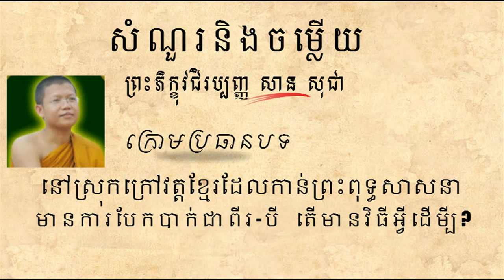San Sochea - Khmer Buddha Monk Question and Answer 108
សំនួរ & ចម្លើយ-Question & Answer
ព្រះភិក្ខុវជិរប្បញ្ញោ សាន សុជា
ការចែករំលែក (Share) របស់អ្នកគឺជាការចូលរួមចំណែកផ្សព្វផ្សាយព្រះធម៌ដើម្បី
ដោះស្រាយបញ្ហាជីវិតនិងចំងល់ផ្សេងៗរួមទាំងការប្រតិបត្តិចំពោះព្រះពុទ្ធសាសនានៃយើងប្រកបដោយបញ្ញា។
Questions & Answers
Preah Phi Kho San Sochea
Share your contribution Dharma Deal with life and other questions, including the practice of Buddhist wisdom.

chapey khmer
chapey dong veng khmer mp3
chapey dong veng mp3
chapey sokea
khmer chapey sokea
chapey dang veng
chapey mp3
chapey khmer mp3
chapey khmer mp3 dowload free
chapey sin sisamuth
permi song chapey
chapey smean pai
chapey smean pe
khmer chapey song
chapey khmer 2012
chapey khmer 2013
chapey khmer 2014

Mohory khmer
mohory song
mohory khmer song
mohory mp3
khmer mohory song

hangmeas, hangmeas news, hangmeas tv, hangmeas live, hangmeas news today, hangmeas news yesterday, hangmeas news 2014, hangmeas
news contact, hangmeas news youtube, hangmeas news today 2014, hangmeas news this morning, hangmeas news tv, hangmeas tv news live, hot news.com,
cambodian news hangmeas hdtv, hangmeas tv news live, hangmeas hdtv news, hangmeas news hd, hangmeas hdtv news today, hangmeas hdtv news 2014, rasmey hangmeas tv news